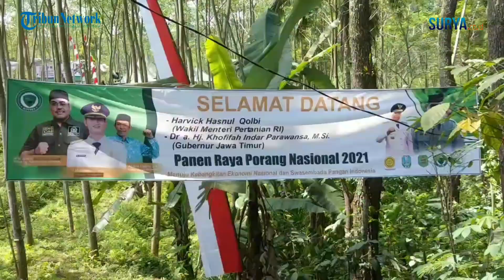Ikuti Panen Raya Porang di Trenggalek, Wamen Pertanian: Hilirisasi Harus Ditingkatkan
video & reporter : Aflahul Abidin / zaq

TRENGGALEK, SURYA.CO.ID – Wakil Menteri Pertanian RI Harvick Hasnul Qolbi mengikuti panen raya porang di Desa Jombok, Kecamatan Pule, Kabupaten Trenggalek, Rabu (25/8/2021).

Dalam panen raya itu, Harvick menekankan pentingnya peningkatan hilirisasi produk porang. Sehingga, porang yang ditanam oleh para petani bisa terserap maksimal dan harga jualnya akan terus stabil.